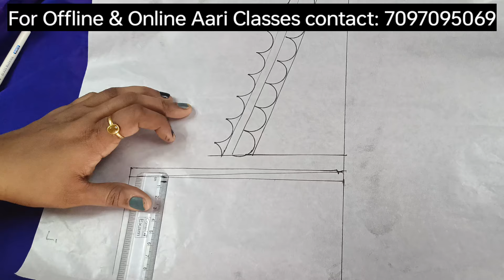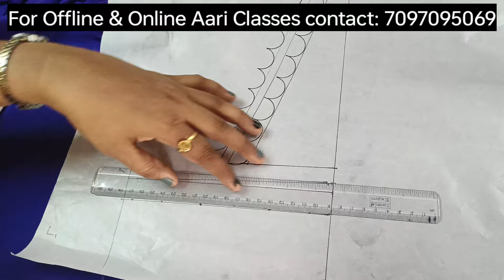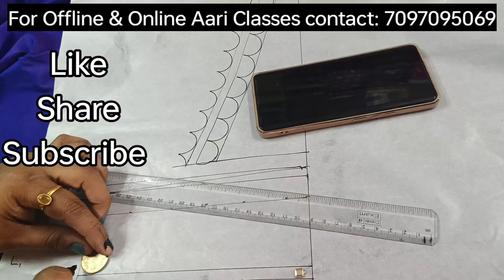ಕಷ್ಟ ಅನ್ನಿಸೋ ಆರಿ ಡಿಸೈನ್ ಕೂಡಾ ಈ ಥರ ಟ್ರೇಸ್ ಮಾಡಬಹುದು.How to trace different and difficult designs?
In this Video I have shown how to re create a design trace paper by watching photo in the mobile phone. Design may seem difficult but basic trace preparation will be always same. Offline aari class student Akshatha's dream design is drawn on a trace paper in this video. Video courtesy Akshatha Sherigar. Udupi offline aari class glimpse is shown in this video.
I teach Aari design drawing and tracing techniques in Basic Aari course itself. No prior tailoring knowledge required.
Courses offered: ( Online and Offline)
Aari embroidery basic course
Aari embroidery advance course
Krosha kucchu course

All the materials related to Aari embroidery, Maggam work, kucchu work can be couriered to your address from Shubham Button house Udupi. ( ₹1000above purchases only).